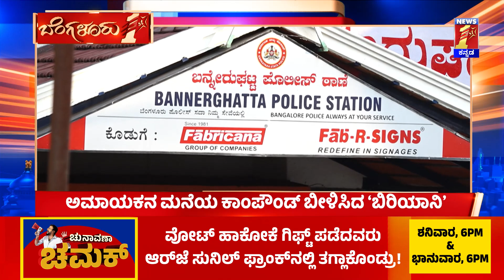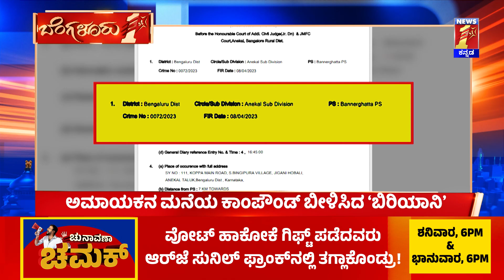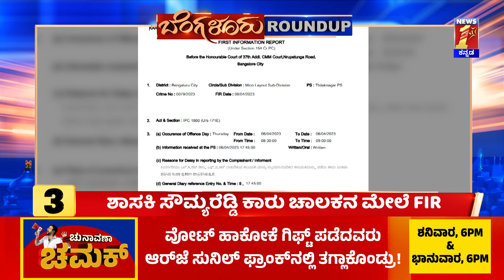Bengaluru 1st : ನೈಜೀರಿಯಾ ಮೂಲದ ಐವರು ಡ್ರಗ್ಸ್​ ಪೆಡ್ಲರ್ಸ್​​ ಲಾಕ್​​!​​​